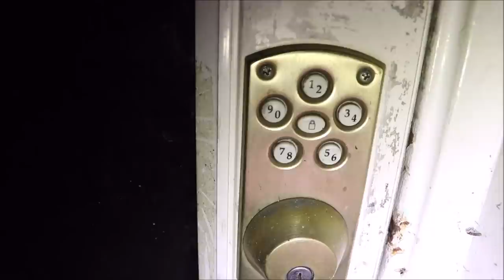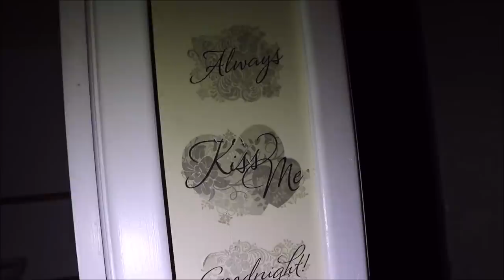30 MINUTES ALONE | ABANDONED and ALONE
Join ROB on another epic 30 Min ALONE Challenge to an "ABANDONED  HAUNTED HOUSE "". This is by far the most dangerous place we ever went to, WATCH IF YOU DARE.